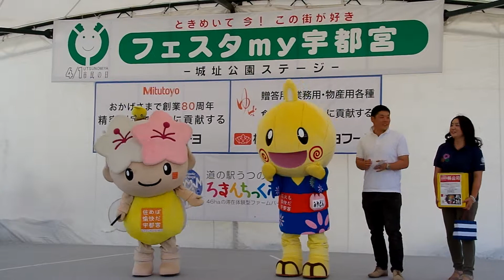フェスタｍｙ宇都宮2014 うつのみや花火大会ＰＲステージ